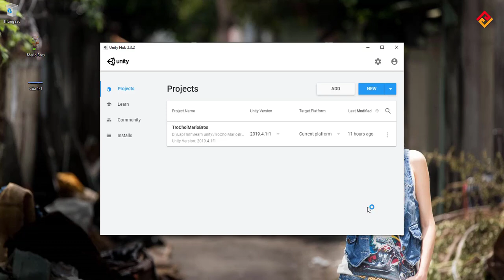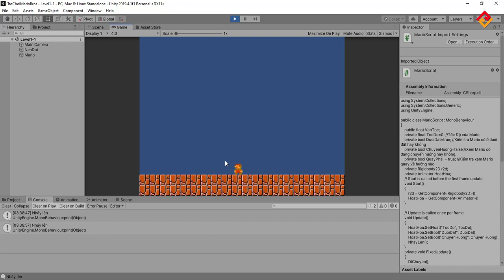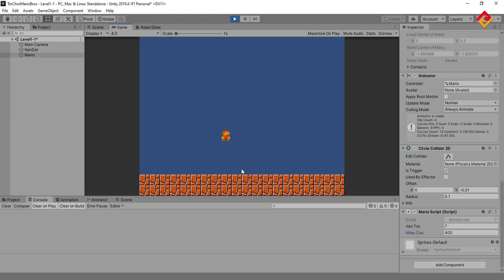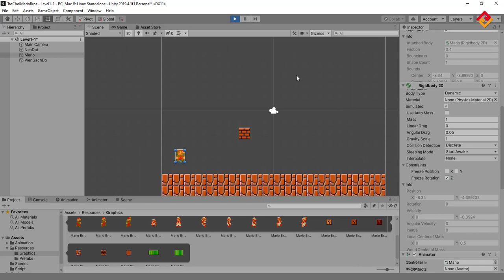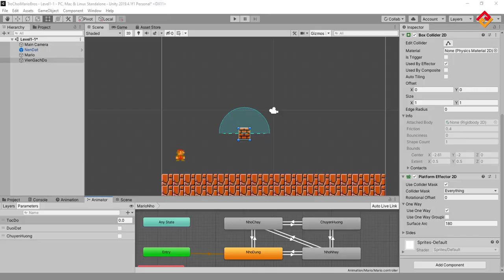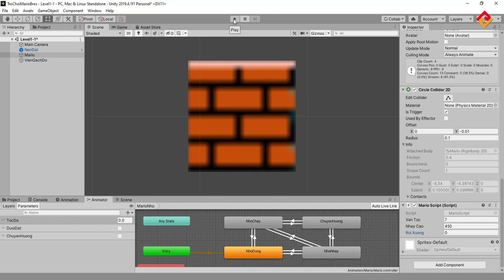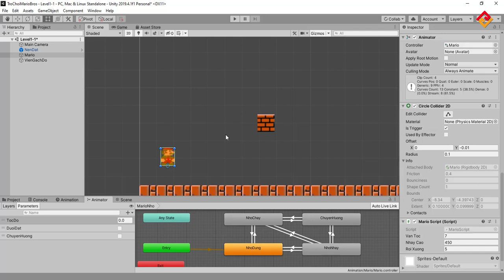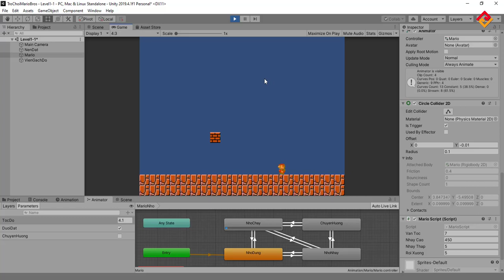Hướng dẫn lập trình trò chơi Mario trong Unity - #04 Mario nhảy, nhảy thấp và nhảy cao